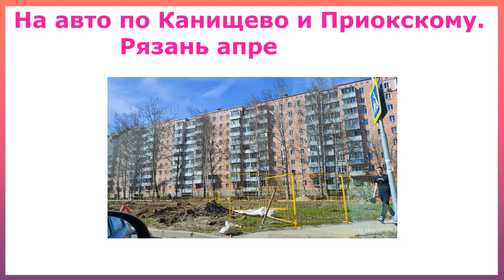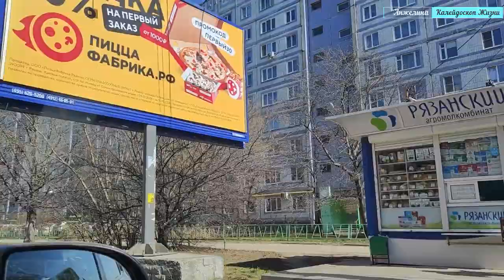На авто по Канищево и Приокскому. Рязань апрель 2024. Прогулки по Рязани с Анжелиной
Хоть это никто не читает и проходит мимо, но все же напишу:
для тех, кто желает поддержать мои пенсионерские путешествия, карта сбербанка 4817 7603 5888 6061

Буду премного благодарна за поддержку!

Магаданка Анжелина, живущая в Рязани на пенсии.